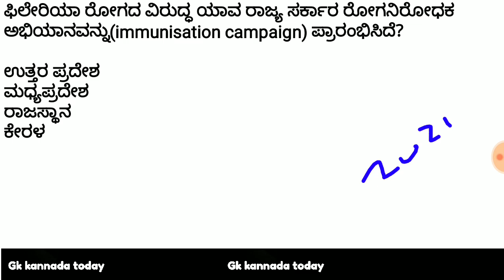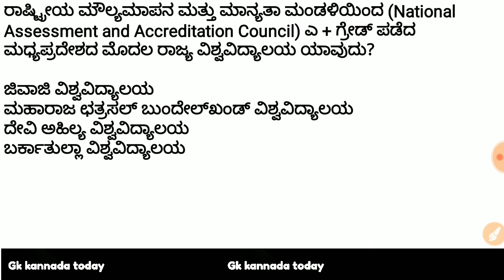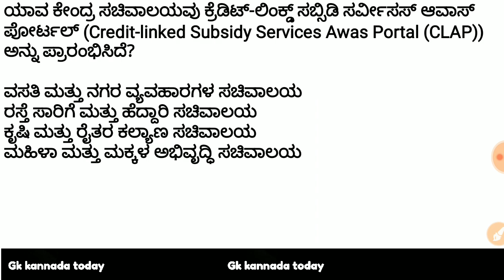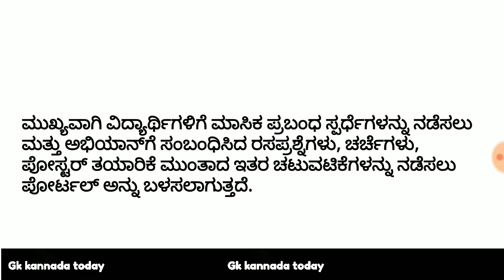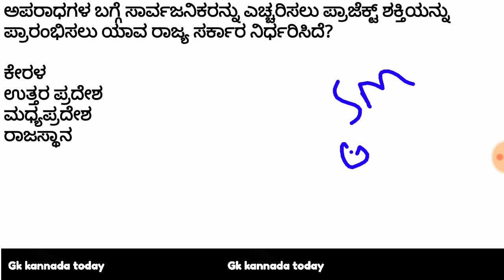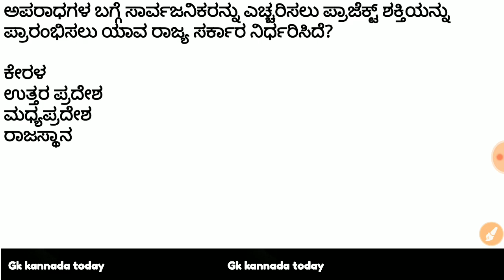November 28 current affairs in kannada 2019 for psi dar kpsc sda fda